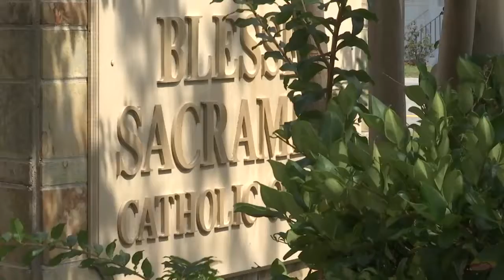New steeples at Blessed Sacrament